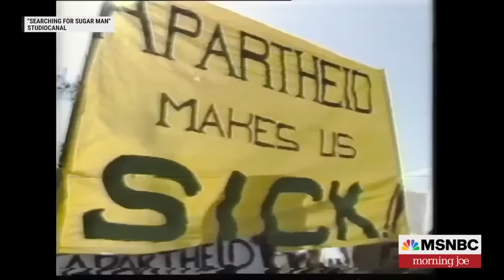'I knew from birth he was a rock star': Daughter of folk legend pays tribute to his life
The subject of Oscar-winning documentary, 'Searching for Sugar Man' singer/songwriter Sixto Rodriguez passed away recently at the age of 81, and his daughter Sandra Rodriguez-Kennedy and Matt Sullivan, founder of Light in the Attic Records -- the label that reissued Rodriguez's music -- join Morning Joe to discuss his remarkable life story and the success that came to him later in life.